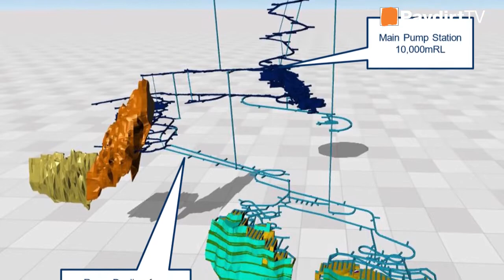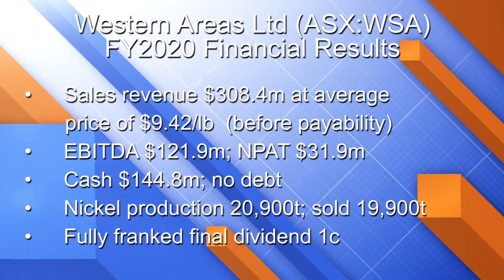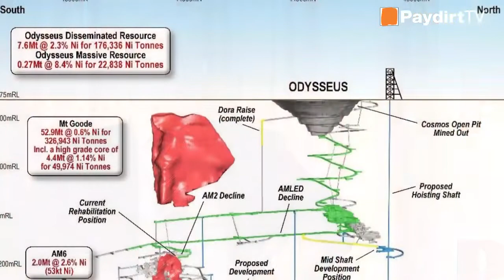Paydirt TV with... Western Areas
Paydirt TV is back for an exclusive interview with Western Areas Ltd (ASX:WSA) managing director Dan Lougher. After posting NPAT of $31.9 million for FY2020, the company's attention now turns to its Odysseus nickel development in Western Australia.. The company is planning first nickel production from Odysseus in 2022, timing operations perfectly for the expected EV-inspired nickel market upturn. For more original content visit Paydirt.com.au